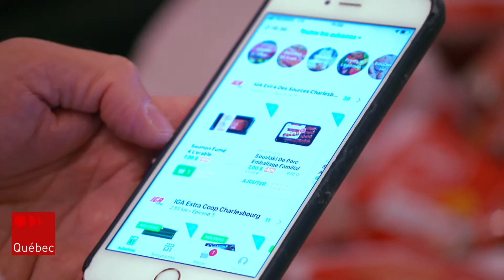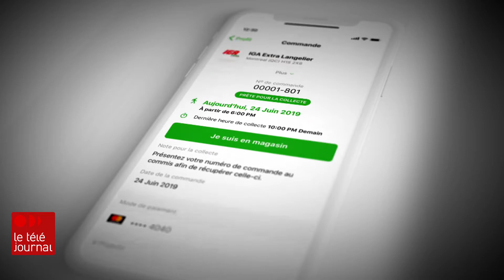Contrer le gaspillage alimentaire par une application mobile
Un homme d'affaires originaire de Lévis s'attaque au gaspillage alimentaire grâce à une application mobile gratuite.